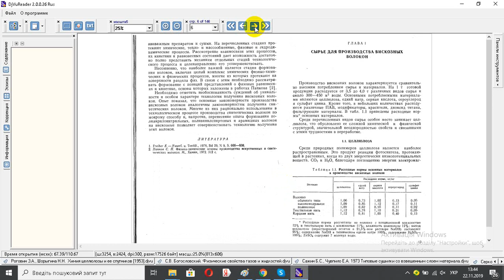Серков А Т Вискозные волокна 1981